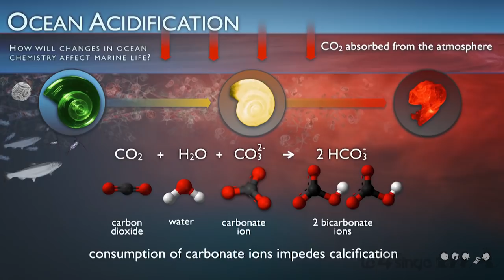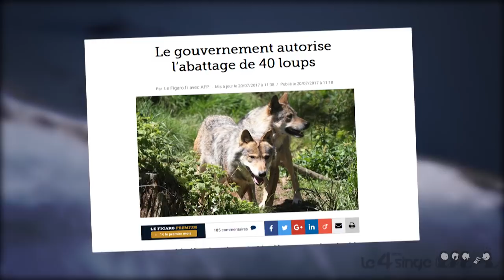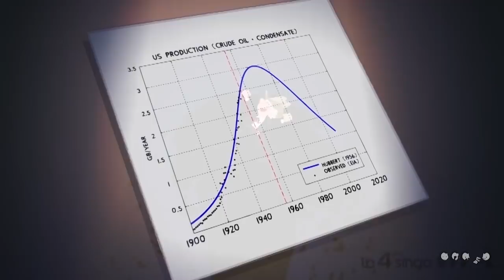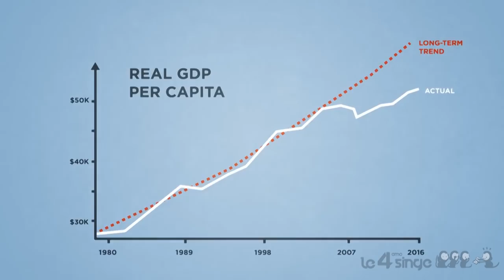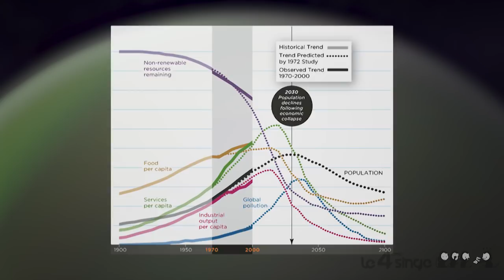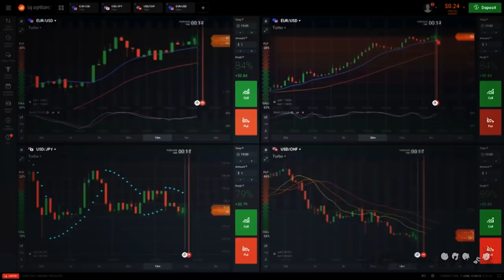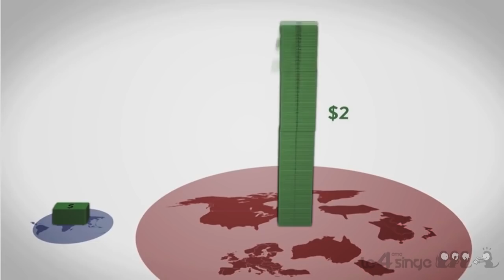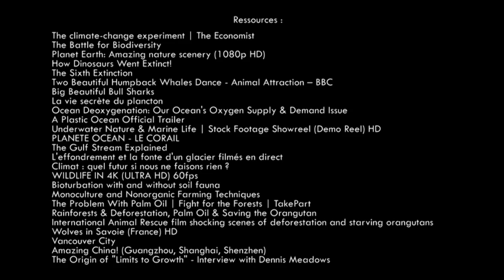Pourquoi tout va s'effondrer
Si vous pressentez que l'avenir s'annonce morose, qu'il y a peu de chance que tout ce bazar termine dans la joie et la bonne humeur, qu'il existe une infime chance que nous échappions à un effondrement systémique de la civilisation thermo-industrielles, vous n'êtes pas loin du compte.

Dans cette vidéo, nous essayons - en nous appuyant sur les données disponibles - d'expliquer pour quelles raisons nous pensons que la situation est inextricable et qu'un effondrement systémique est aujourd'hui inévitable.

Transition énergétique : la demande de métaux pourrait bondir de 1 000 % dans un scénario 2°C

La sixième extinction de masse des animaux est sous-estimée

What is a dead zone?

L'Âge des low tech : Vers une civilisation techniquement soutenable

Comment tout peut s'effondrer : Petit manuel de collapsologie à l'usage des générations présentes

Le rapport au Club de Rome : stopper la croissance, mais pourquoi ?

Europe: la prochaine crise financière est déjà là, et les gens commencent à paniquer

La Fed est-elle sur le point de faire éclater la plus grosse bulle obligataire de toute l’histoire ?

Éoliennes : quel est leur vrai bilan carbone ?

La transition énergétique en Allemagne est un échec. Qui osera le dire ?

Des océans «à sec» en 2048?

Dernière alerte, 40 ans après "Les limites de la croissance" - Rapport Meadows du Club de Rome

Documentaire :
COWSPIRACY
Sans lendemain
Collapse